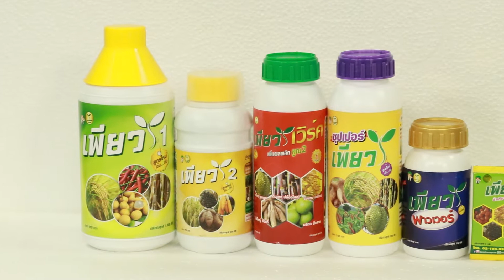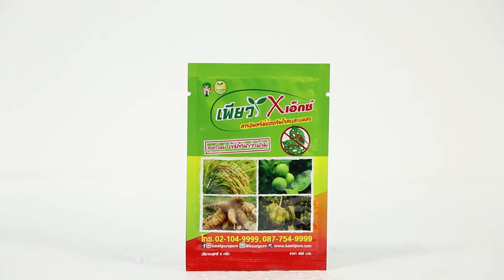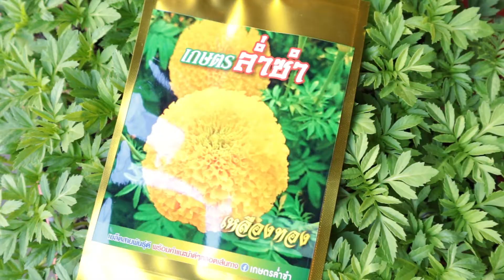มอบโชครถจักรยานไฟฟ้าตัวแทนเพียว ตลาดสี่มุมเมือง!! | เกษตรเพียวออนทัวร์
'เพียว' สารอินทรีย์สำหรับพืชยอดนิยม

ลาซาด้า : lazada.co.th/shop/kasetpure
ช้อปปี้ : shopee.co.th/greenpurekaset